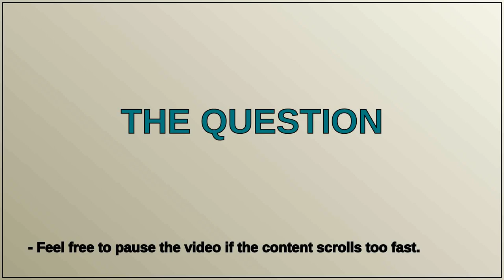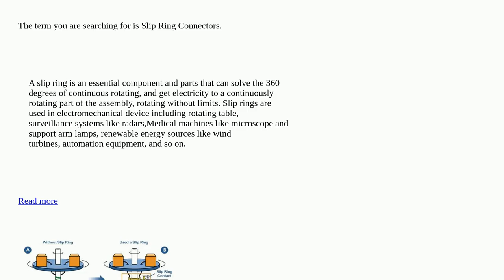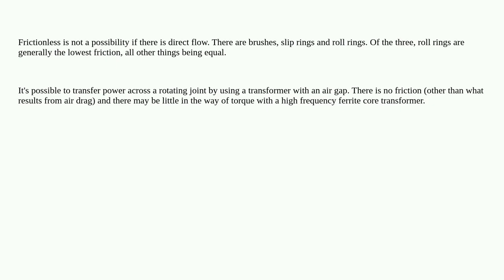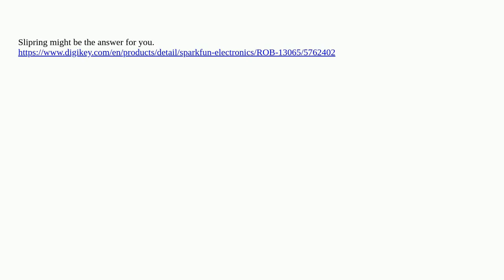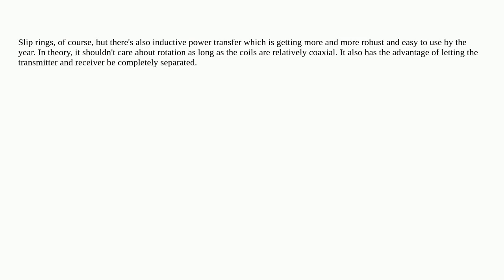Freely rotating part that conducts electricity to fixed part - does this exist?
A special thanks goes out to the community

  voltage conductivity mechanical